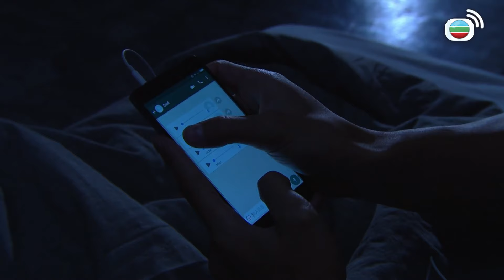我住嘅劏房着火揾唔到我老豆，你仲要我堅守崗位？！｜跳躍生命線 ｜馬德鐘｜何廣沛｜劉佩玥｜陳瀅｜2018最佳劇集｜TVBUSA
妻子章蕙芯(李佳芯飾)死於一宗司機醉駕事故後，救護總隊目麥在田(馬德鐘飾)跟獨女諾兒、姐姐愛花(張文慈飾)、小姨章可祈(劉佩玥飾)共同生活。在田因喪妻一事痛恨不守規矩、任意妄為的人和事，公事上鐵面無私！新下屬卓家傑(何廣沛飾)為人衝動，與在田常生磨擦。此外，調任見習救護主任的上級譚家俊(羅天宇飾)凡事追求完美，更處處針對家傑，令隊員壓力大增；在田作為中間橋樑，苦心經營，力求維繫隊員的團結及合作精神，同時希望培育出色的救護精英，在不同個案挑戰中，搶救更多寶貴的生命……